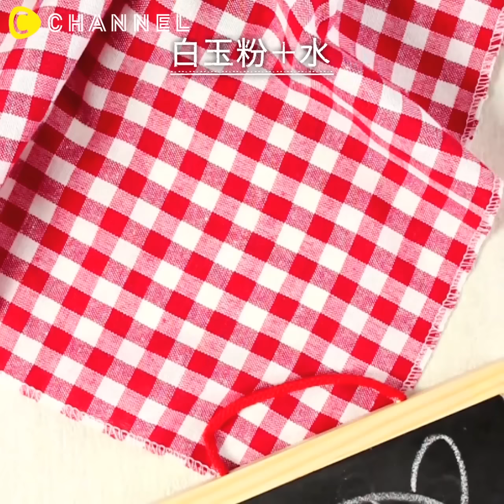【レシピ】鳴らして楽しいガチャガチャクッキー♪｜ How to make sound cookies♪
①音声ON!!! 鳴らして楽しい♪　ガチャガチャクッキー

音が鳴る可愛いクッキー♡
鳴らして、食べて楽しいティータイムにどうぞ！
音声をONにして再生してみてね♪

■材料
・卵…1個
・飴細工用の砂糖…適量
・トッピングシュガー（お好みで）…適量
・食品着色料(黒)（なければチョコペン）…少々

■手順
（下準備）薄力粉をふるっておく。バターは常温に戻しておく。

1. ボウルにバターを入れ、ホイッパーでクリーム状になるまで混ぜ、更に砂糖を加えて混ぜる。
2. 1に卵を入れてよく混ぜたら、薄力粉を加えてゴムベラでさっくりと混ぜ合わせる。ひとまとまりになったら冷蔵庫で30分以上休ませる。
3. まな板の上に打ち粉(分量外)を振り、クッキー生地を約5mm幅に伸ばす。セルクルや大きめの丸いクッキー型で生地をくり抜き天板の上に乗せていく。先ほどよりも小さい丸クッキー型で天板の上の生地を更にくり抜く。（3枚で一つのクッキーになります）
4. 170℃に予熱したオーブンで約7-10分焼いたら、粗熱を冷ましておく。（焼き色が付きすぎないほうが綺麗に仕上がります。）
5. 小鍋に飴細工用の砂糖を入れて、弱火でじっくり溶かしたらくり抜いたクッキーに飴を流し込む。（3枚の内、2枚に飴を流します。）
6. 飴が固まったら、飴を流し込んだクッキーに流し込んでいないクッキー1枚をを接着する。接着面に溶かしたホワイトチョコを付ける。
７. 6にお好みのトッピングシュガーを入れたら、飴を流し込んだもう一枚のクッキーとホワイトチョコで接着をする。
8. 食品着色料を少量の水(分量外)で溶きお好みの顔を書く。チョコレートが冷え、固まったら完成です♪

C CHANNEL初のイベントが4/1〜4/2 入場無料で開催♡
先行登録は好評受付中！

②雪見だいふくアレンジ３連発！
大好きな雪見だいふくの簡単アレンジレシピ♪

③思わずイイネ！しちゃいそう♡ キラキラ宝石みたいなゼリーinゼリーケーキ
キラキラかわいい♡♡
寒天ゼリーでカラフルなケーキができちゃうんです！！

④ぷにぷに♡女子会におすすめ"ピンクのにくきゅう白玉 "
ネコちゃんの可愛らしいパーツといえば、にくきゅう♡